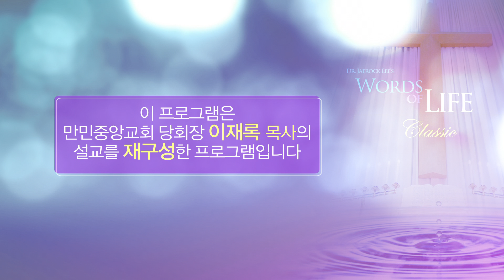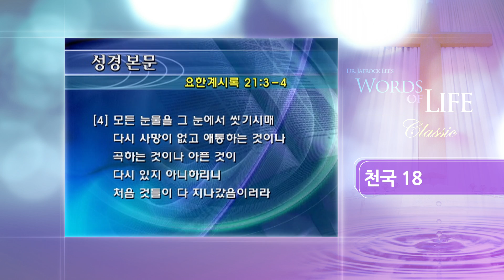천국 18 - 천국 생활(2) (만민중앙교회,이재록 목사,GCN방송)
천국 18 - 천국 생활(2)